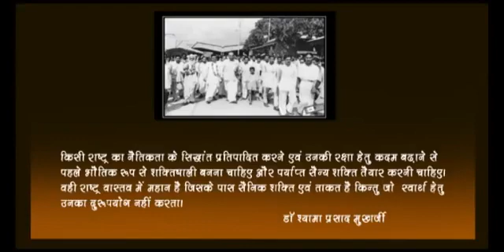Quotes of Dr Syama Prasad Mookerjee #02 Yuva TV